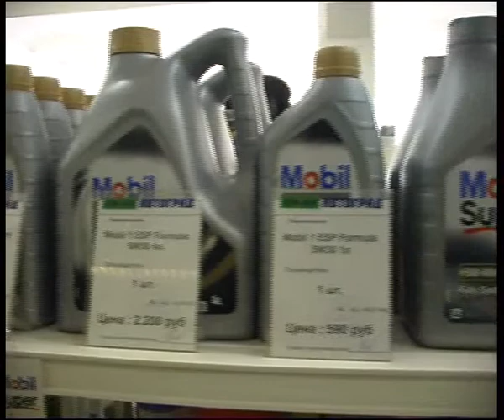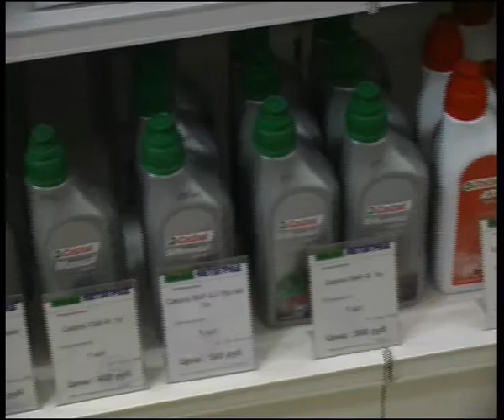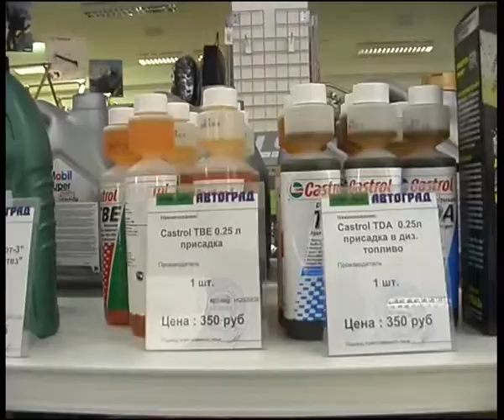bottleoil.flv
Челейкин - "Автоград" минимальные цены на бутылированное масло, Cheleykin - "Autograd" chipest prise for bottle oil .